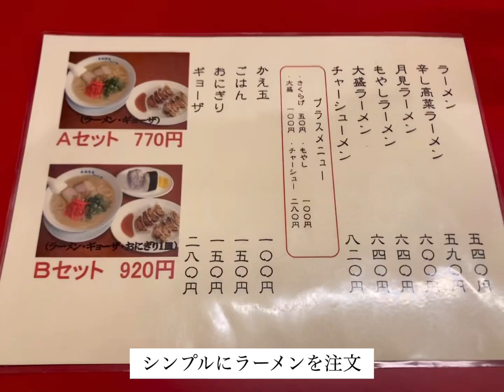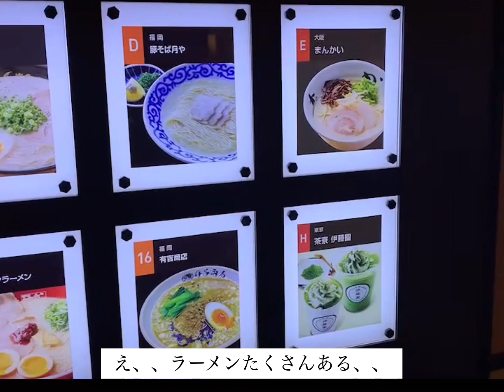【欲しがりません】愛するラーメンを断つと決めた29歳in博多【痩せるまでは】ラーメン